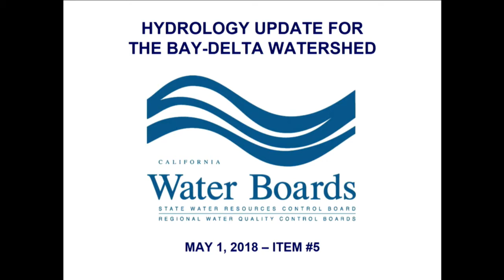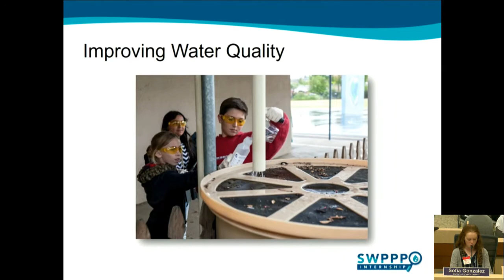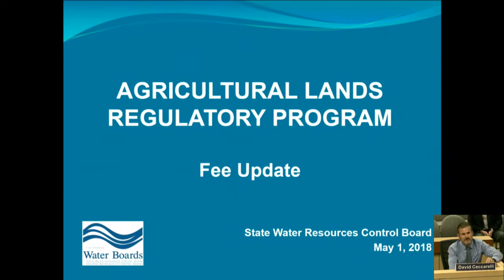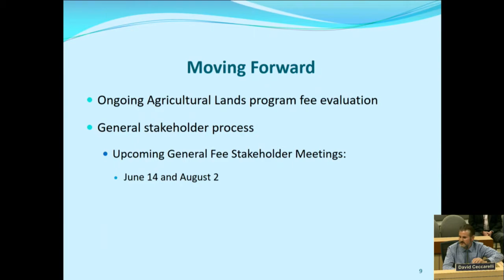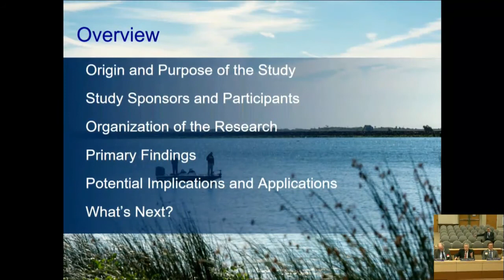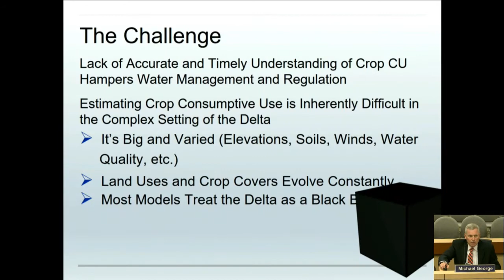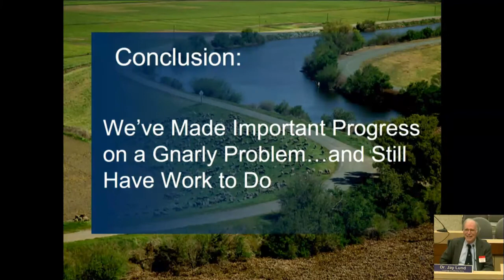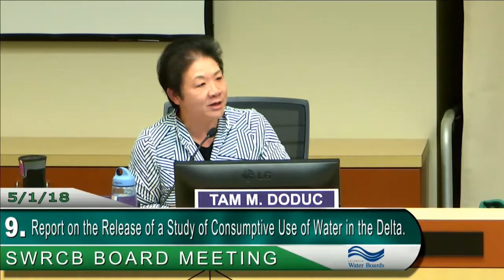SWRCB Board Meeting 050118